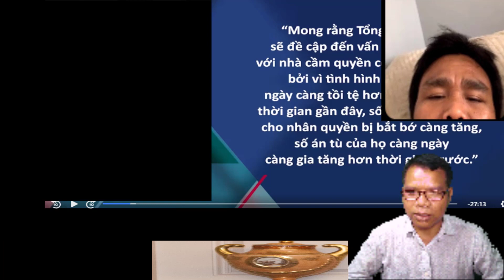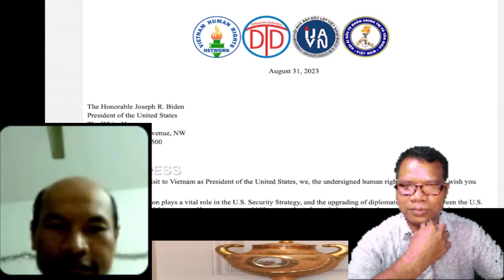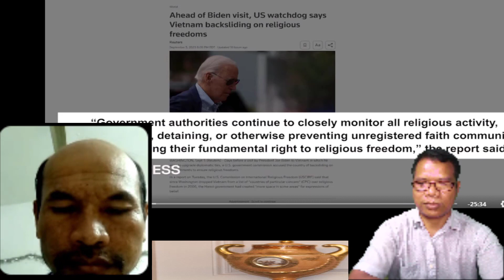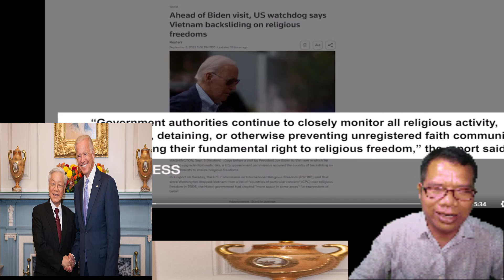🔴Tin nóng hơn 60 già đìnhThỉnh nguyện thư kêu gọi LHQ thả tù nhân lường tâm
🔴kính chào quý vị và các bạn. Jrai New Free  tổng hợp cập nhật 24/24 về hiện tình hình tổng hợp. Cám ơn quý vị và các bạn.